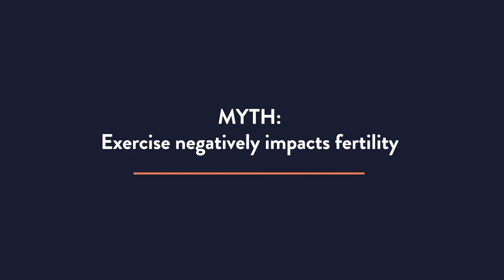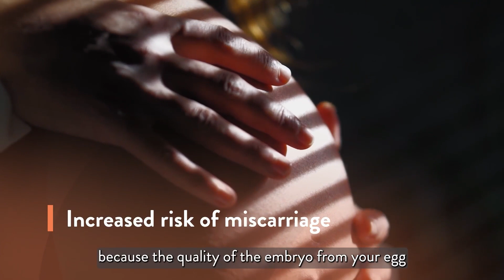UOW x Tonic Education Series: Fertility, Pregnancy and your Health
Is it easy falling pregnant in your 40s? UOW's Faculty of Science, Medicine and Health (SMAH) works with Tonic Education to answer questions surrounding fertility, pregnancy and health.